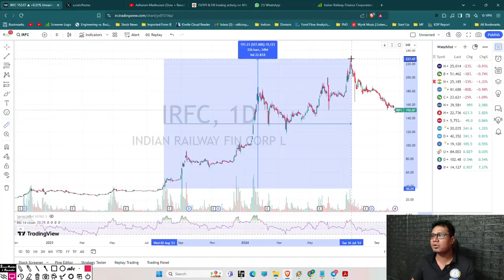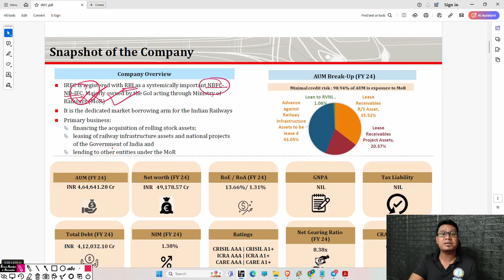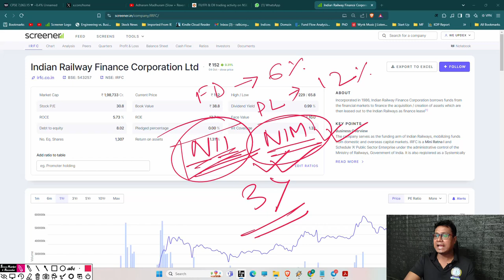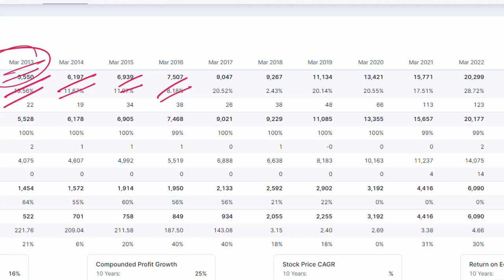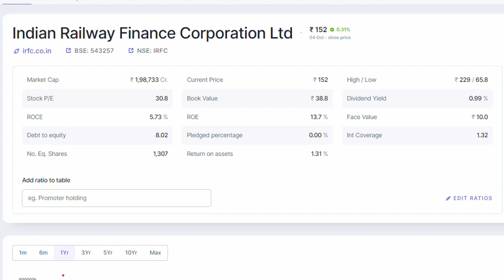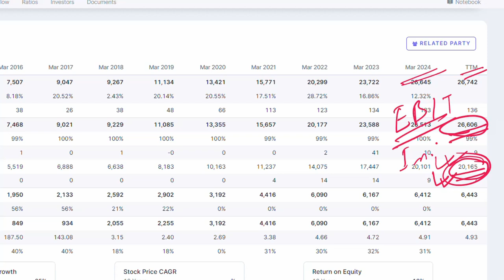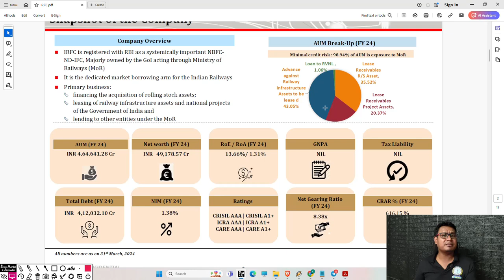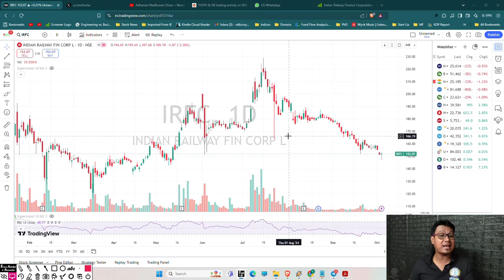এই আকৰ্ষণীয় মূল্যত IRFC Share কিনিবই লাগিব? IRFC Stock Complete Analysis in Assamese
বিনিয়োগৰ পৰামৰ্শৰ বাবে স্লট বুক কৰক (অনলাইন)

Trading Courses in Assamese and books by Dr. Rajiv LB Roy

Description:
Explore our detailed analysis of IRFC shares in this video. We discuss the company's financial performance, growth prospects, and key market factors to help you make informed investment decisions. Watch now for expert insights on IRFC stock!